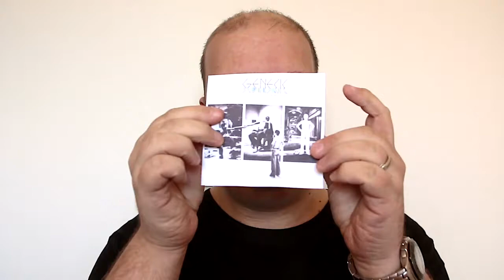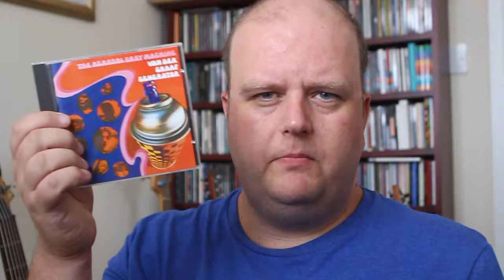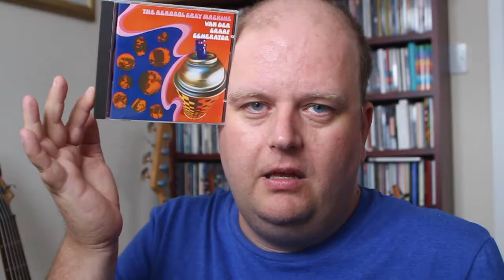Prog Review 391 - The Aerosol Grey Machine - Van Der Graaf Generator